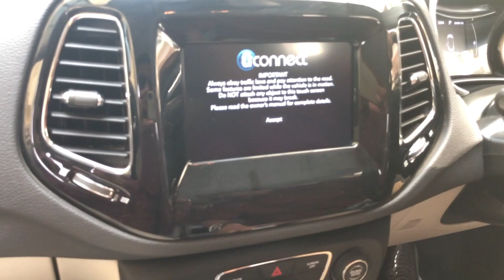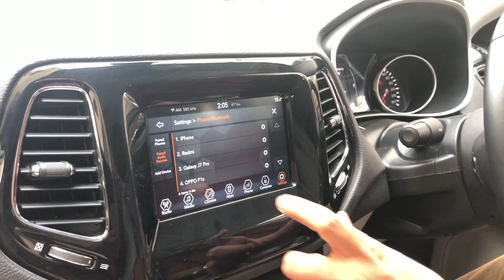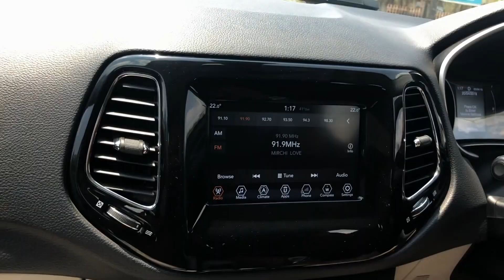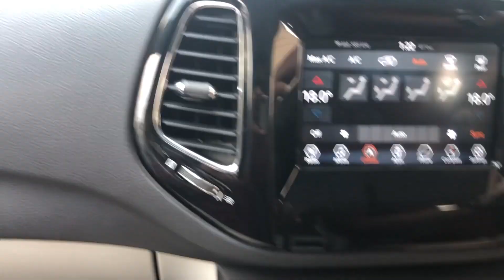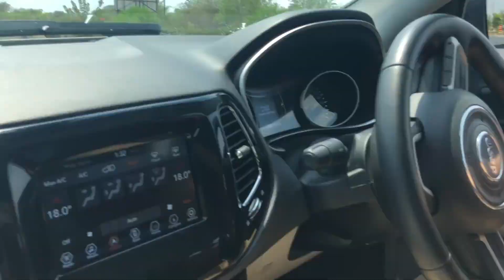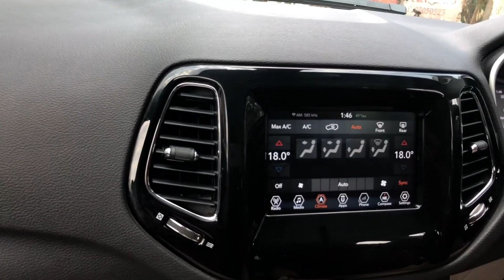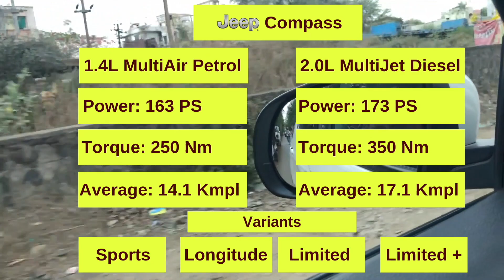Jeep Compass - 11 Rare Facts - Limited Automatic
Nick Zeek drives the Jeep Compass Limited Petrol Automatic and brings you 11 most rare facts to amaze you.

Jeep Compass India has been loved by many Indian customers and is selling successfully for over 4 years now. With Jeep Compass Limited Plus, the story goes one step ahead. I will try and review the Jeep Compass Limited Plus later some time. Jeep Compass Automatic is a brilliant compact SUV with excellent features.

Credits:
Starring & Review By: Nick Zeek
Videography: Nick Zeek with Sulabh B
Driving: Nick Zeek
Scripted & Edited By: Nick Zeek

Until next video, Good Bye and Drive Safe!